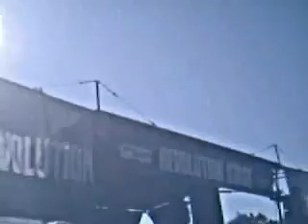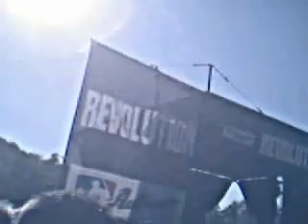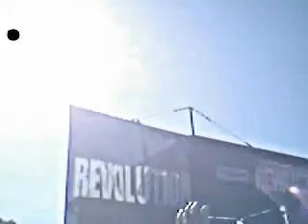Atreyu Lipgloss and Black Live Projekt Revolution 2008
Atreyu Live in ohio. These gangsta's rock out like bad asses. Me and my friend Alison are rockin out like bad ass bitches too. Our buddy Mitch is in the middle up front somewhere gettin the shit stomped outta him, moshin like a pure metal king. You fuckin rock dude. lol. good times. I love atreyu. They are my shit. Moshing and Crowd surfing was very heavy during their performance. I just wish I could get a better shot of the band.